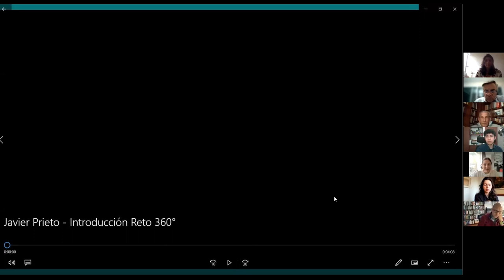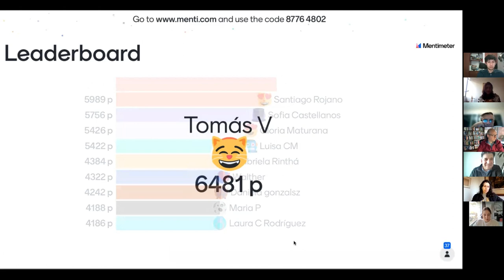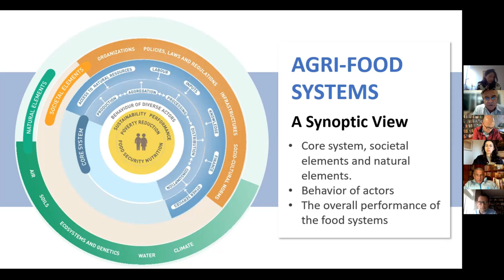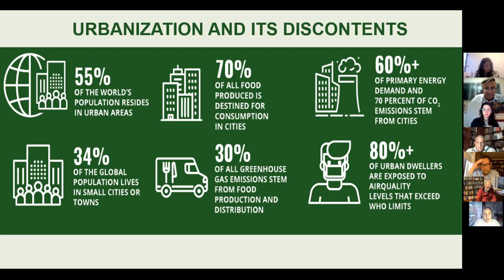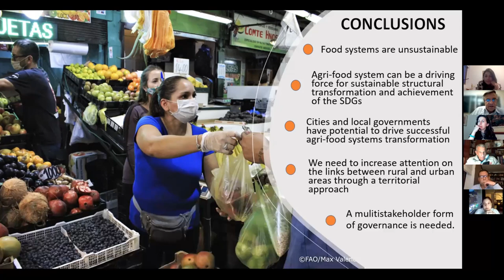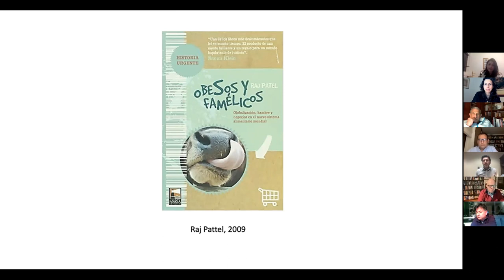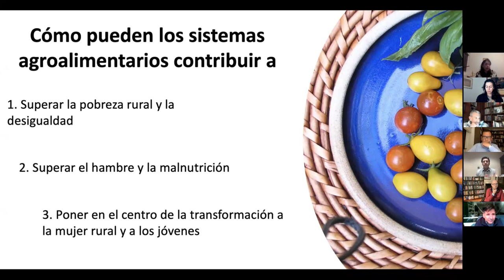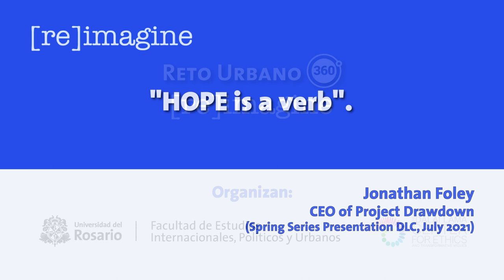Reto Urbano 360° 2021 | Día 1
00:00 Saludo

00:40 Apertura: Julio Londoño Paredes, decano de la Facultad de Estudios Internacionales, Políticos y Urbanos

12:00 Bienvenida: Javier Prieto, COO of The Dalai Lama Center for Ethics and Transformative Values at MIT

16:16 Ejercicio: ¿Qué sabemos de los sistemas alimentarios?
Fernando Carriazo, profesor de la facultad

34:11 Conferencia: Food Systems: a Global Challenge
Kostas George Stamoulis, Senior Advisor, Food Systems and Food Security, FAO Roma

1:19:16 Conferencia: Sistemas agroalimentarios: El reto en las regiones comienza en el plato
Felipe Roa, PhD, investigador Oxford University - Notre Dame University

1:45:50 Introducción al Reto: Patricia Acosta, profesora de la facultad y directora del LabDTerritorios

1:56:53 Actividad de integración en equipos: Lorena Salazar, profesora de la facultad